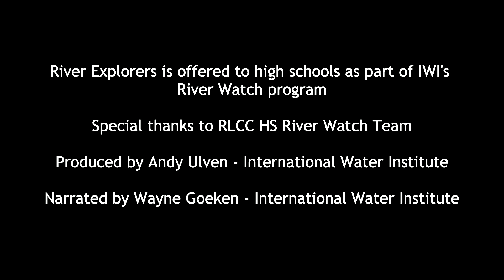River Explorers - Clearwater River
The International Water Institute's trip down northwest Minnesota's Clearwater River with the Red Lake County Central High School River Watch team was one to remember!